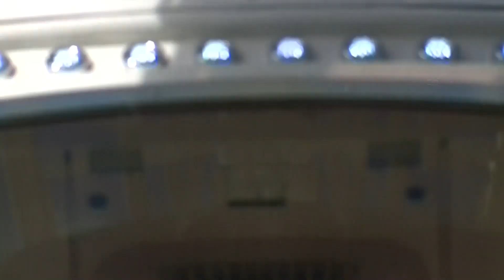It's official: SkyStar observation wheel to stay on Cincinnati's riverfront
It's official: The Skystar Wheel has found a permanent home on Cincinnati's Riverfront.